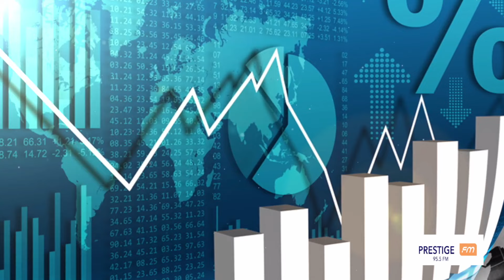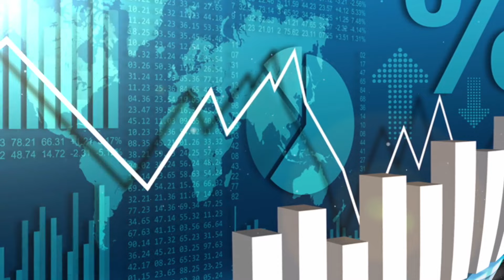Emission Sans Detour Amoul Neub 1e heur d'échanges sans complaisance Isidore reçoit Mr Pape Doumbia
bo burnham netflix  bo burnham country song  bo burnham interview  bo burnham comedy burnham bo burnham special  bo burnham are you happy  bo burnham: inside men that funny feeling bo burnham  funny  comics  titandigitalmedia   extreme  marvel  women's pain experience men try    bo burnham  inside social  media  comedy  bo burnham politics reaction flifetv  experiment fun laugh  noeob vs pro  Nouveau  prank   challenge  pranks  2022 humor  reacting